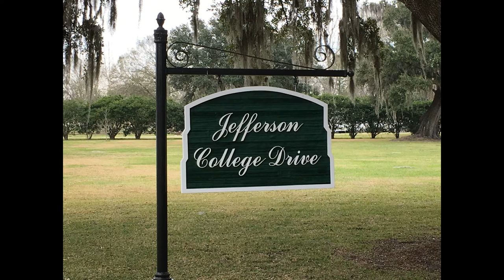Manresa Retreat House, Covent Louisiana 2017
Phantom 3 Advance Ariel footage and grounds photos.Convent La,
La 44 River Road. A alls men's silent retreat once a year Group 4